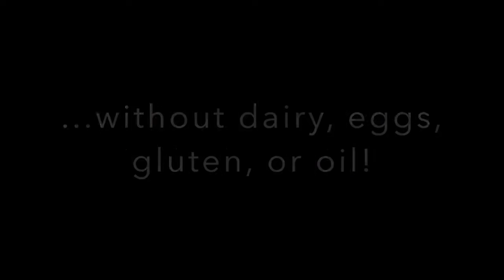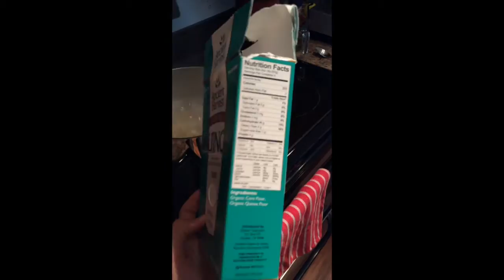EASY VEGAN MEALS || How to Make Vegan Pesto (with no oil!)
Who has money to buy pesto? For real, use this recipe to make your own. It's cheap + there's no dairy, eggs, gluten, or oil!

*Song: The Bay by Metronomy

BE A STALKER ON INSTAGRAM... @wildyums